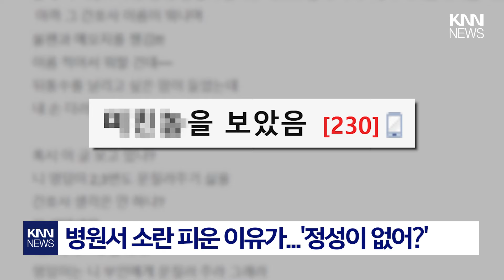병원서 정성스럽게 문지르지 않았단 이유로...'황당' / KNN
지난 19일 한 온라인 커뮤니티에는
피부과에서 ’XXX을 보았음‘이라는 글이 올라왔습니다.